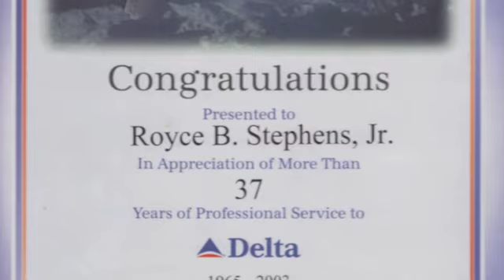70th Birthday for Royce Stephens part 6